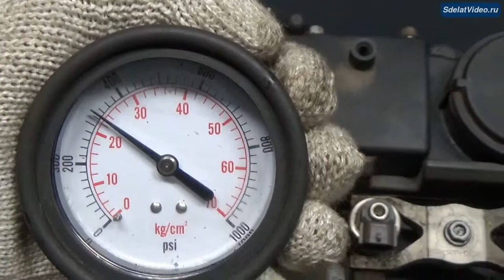Двигатель Ford для Transit 2014 после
Описание двигателя Двигатель Ford для Transit 2014
2.2Л. 16V ДИЗЕЛЬ ТУРБО 2014Г. КОМПРЕССИЯ: 1Ц:22 2Ц:20 3Ц:20 4Ц:24 ПОЛНЫЙ И ЗАДНИЙ ПРИВОД DURATORQ ВЕС 150КГ ЕСТЬ ВИДЕО ЗАМЕРА КОМПРЕССИИ